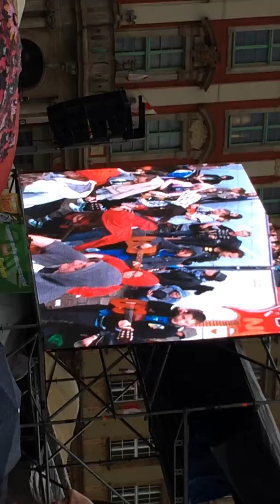1 maja 2014. Rynek we Wrocławiu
7344 to nowy rekord.